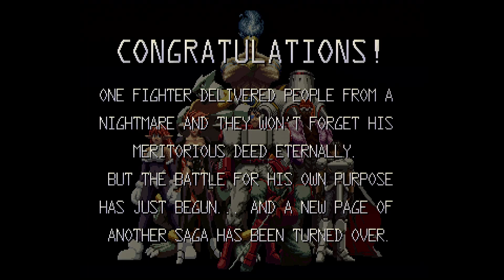SS GAME【GALAXY FIGHT】【KAZUMA】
SPECIAL COMMAND MODE SETTING:
641236+Z

實在唔想再打多次